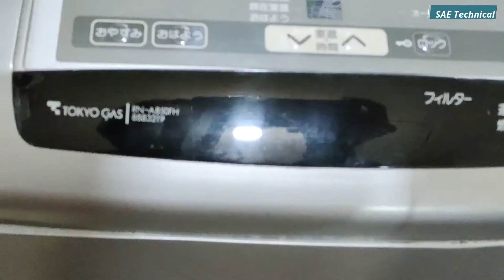Japanese Heater Easy Repairing, Fault Code 11, part 2!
Aoa dear  viewers!
Thanks for giving me 1000 subscription. I am thankful to my Allah that I have such a supportive viewers..
Today ,I am going to discuss fault code 11 again because in some other cases, it need more steps to resolve this problem.

 Sardar Ali Electronics near UBL Bank, Faisal shaheed road, Taxila

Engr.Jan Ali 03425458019